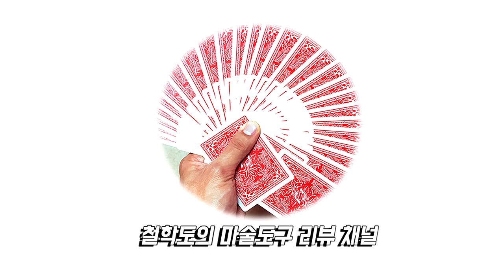[마술카드 리뷰] 고퀄리티에 고급스러움을 더하다! 피닉스 심페이 덱 - 카드 샤크(magic deck review-Phoenix Shimpei Deck by Card-Shark)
댓글도 환영합니다.^^ (해법노출요구, 악플 제외)

◎ 철학도의 마술카드 리뷰
고퀄리티에 고급스러움을 더하다! 피닉스 심페이 덱 - 카드 샤크

◎  magic deck review - Phoenix Shimpei Deck by Card-Shark

Hi I`m MF-JOON

Today review is  Phoenix Shimpei Deck by Card-Shark.

This card is first signature edition of phoenix deck.

Card-Shark is collaborate with Shimpei Katsuragawa from Japan.

It`s very high quality product, So you`ll love to use it.

- My english isn`t good enough but I tried my best.
- This review contained opinion, so please consider about it.

안녕하세요 철학도입니다.

오늘 제가 리뷰할 카드는 피닉스 심페이 덱입니다.

본 제품은 카드 샤크에서 낸 첫번째 피닉스 시그니쳐 에디션

카드입니다.

본 카드는 일본의 심페이 카츠라가와와 카드샤크가 협력해서

앞으로도 올라오는 리뷰 영상을 기대해주십시오~~

- 영어자막의 경우 문법은 최선을 다해서, 맞는 말을 쓰도록
하겠습니다. 외국인 분들도 보실 수 있도록하려고 합니다.^^
부족하지만 잘 부탁드리겠습니다.

- 해당 마술도구에 대한 판매 문의는 받지 않습니다.

- 그리고 제 마술도구 리뷰는 전문가의 시선은 아니지만 객관적인 시선에서 바라보려고 노력할 것입니다. 물론, 개인적인 의견이 많이 들어가있기 때문에, 절대적인 기준이 아니라, 참고 사항으로 봐주셨으면 좋겠습니다.